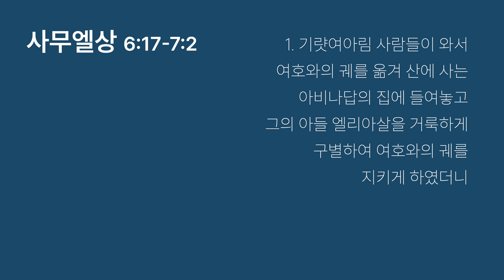주일설교 - “법궤를 들여다 보다” [ 사무엘상 6:17-7:2 ] 나눔교회 - 2024. 6. 16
주일설교 - 나눔교회 - 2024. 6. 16
“법궤를 들여다 보다” [ 사무엘상 6:17-7:2 ]

6 장
17. 블레셋 사람이 여호와께 속건제물로 드린 금 독종은 이러하니 아스돗을 위하여 하나요 가사를 위하여 하나요 아스글론을 위하여 하나요 가드를 위하여 하나요 에그론을 위하여 하나이며
18. 드린 바 금 쥐들은 견고한 성읍에서부터 시골의 마을에까지 그리고 사람들이 여호와의 궤를 큰 돌에 이르기까지 다섯 방백들에게 속한 블레셋 사람들의 모든 성읍들의 수대로였더라 그 돌은 벧세메스 사람 여호수아의 밭에 오늘까지 있더라
19. 벧세메스 사람들이 여호와의 궤를 들여다 본 까닭에 그들을 치사 （오만） 칠십 명을 죽이신지라 여호와께서 백성을 쳐서 크게 살륙하셨으므로 백성이 슬피 울었더라
20. 벧세메스 사람들이 이르되 이 거룩하신 하나님 여호와 앞에 누가 능히 서리요 그를 우리에게서 누구에게로 올라가시게 할까 하고
21. 전령들을 기럇여아림 주민에게 보내어 이르되 블레셋 사람들이 여호와의 궤를 도로 가져왔으니 너희는 내려와서 그것을 너희에게로 옮겨 가라

7 장
1. 기럇여아림 사람들이 와서 여호와의 궤를 옮겨 산에 사는 아비나답의 집에 들여놓고 그의 아들 엘리아살을 거룩하게 구별하여 여호와의 궤를 지키게 하였더니
2. 궤가 기럇여아림에 들어간 날부터 이십 년 동안 오래 있은지라 이스라엘 온 족속이 여호와를 사모하니라

Nanum Church
 예 배 안 내  Worship Service Time

 * 주일 예배
 영어예배 오전 11:00 / 한국어예배 오후 1:30
* 수요예배(한국어): 오후 7:00

 English 11:00 / Korean 13:30
* Wednesday(Korean): 19:00

JUNA Media is
a Christian media team operated by the pastor
of the Nanum church(Korean Methodist Church);
located at the Yun-Chun city, Jun-Gok town of South Korea.
[Korea Kyung Gi Do YunChun Gun Jungok Ro 197]